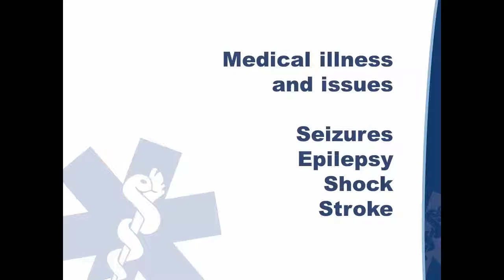Medical illness and injury 3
Seizure
Epilepsy
Shock
Stroke